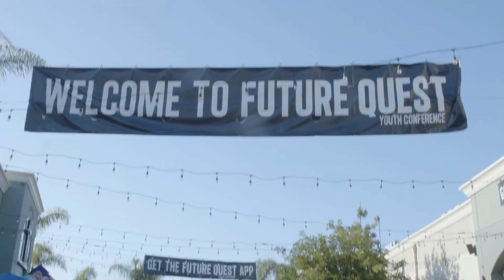Future Quest 2024 | Beyond | Day in Review - Day 3